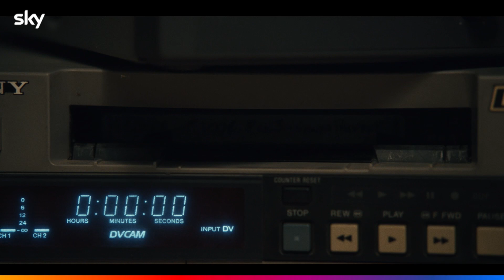The Staircase - Una morte sospetta - Trailer ITA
The Staircase - Una morte sospetta è la miniserie HBO disponibile in Italia su NOW dall'8 giugno 2022.